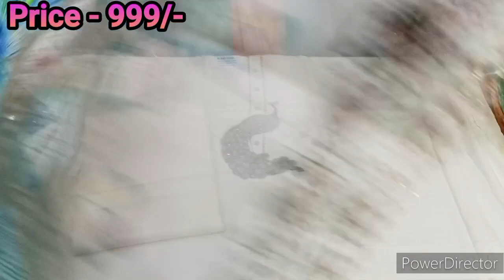आ गए है Instagram hit designs | Rakhi special | Haridwar family vlogs 2023....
Hii everyone,
           Today in this video I have shown u my new stock.